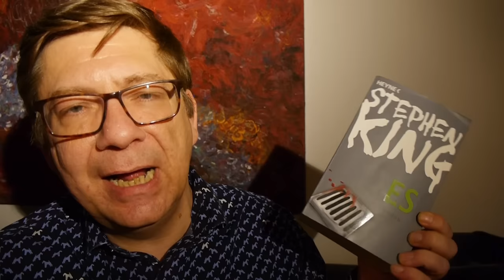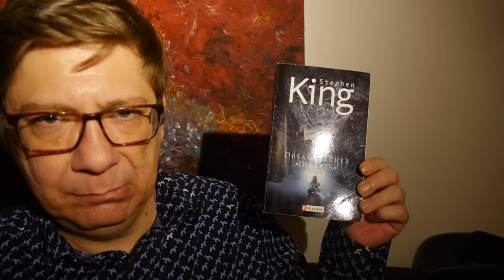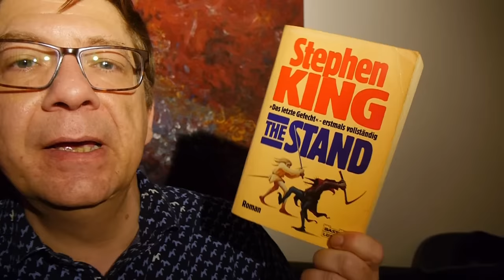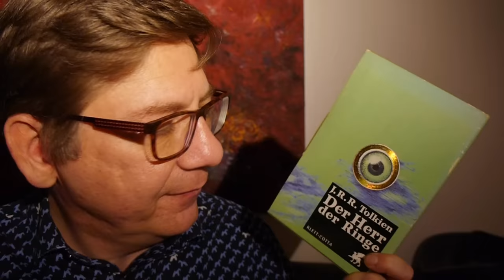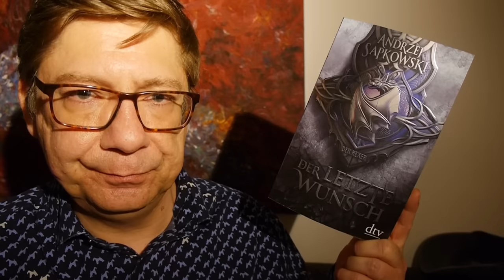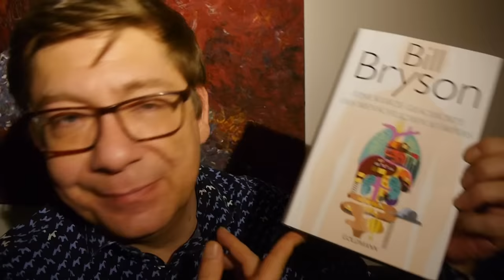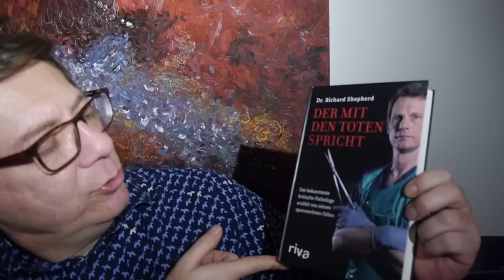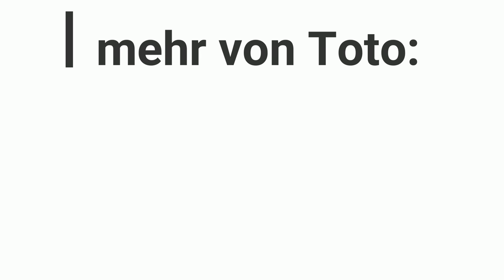Q & A - Teil eins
Ich habe Euch bereits im Februar gefragt, ob es etwas gibt, was Ihr über mich wissen möchtet. Hier ist endlich der erste Teil meiner Antworten.

Viel Vergnügen